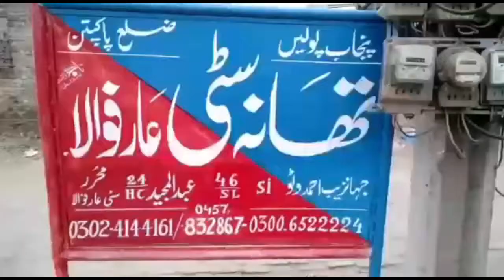عارف والا , خاتون کیخلاف جھوٹامقدمہ درج کرنے پولیس کیخلاف احتجاج |Secret News Live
Watch Latest Pakistan News, Headlines News, Live News , Exclusive Coverage of Events in Pakistan and all around the world.
عارف والا میں خاتون کیخلاف منشیات فروشی کا جھوٹامقدمہ درج کرنے پر تھانہ سٹی پولیس کیخلاف علاقہ مکینوں کا احتجاج
Secret News is Pakistan’s Number 1 News channel known for its quality programs and authentic news. It is Pakistan’s most trusted channel that not only cover news and updates related to Pakistan, but also from around the world.

Secret News’ team comprises of Pakistan’s top Journalists and reporters who are spread throughout the world to report the first hand information of events. Secret News has established the world’s largest media infrastructure that includes 33+ top notch broadcasting studios furnished with ultramodern technology for news teams and bureau offices spread around the world.